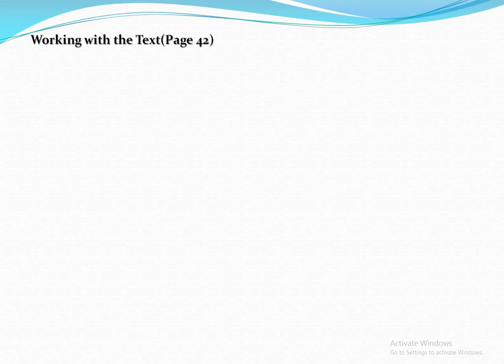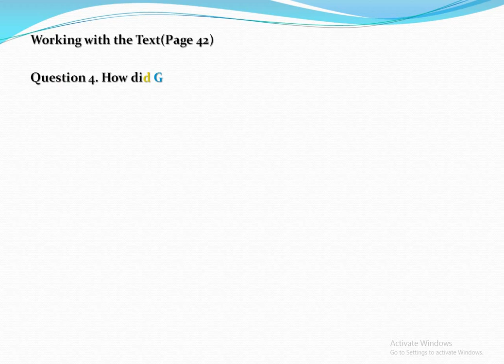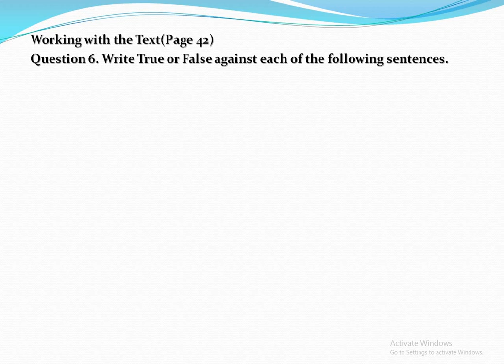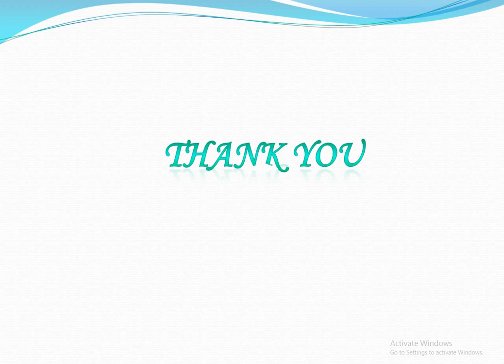Gopal & the Hilsa-fish(Exercise)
Question Answer (Chapter-3)